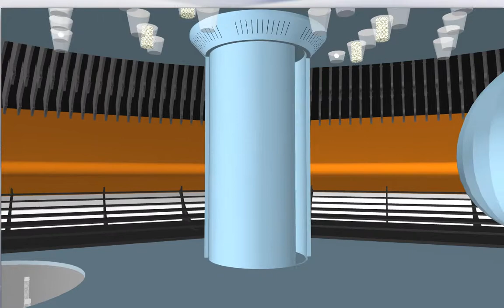Orion Bridge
Die Kommandokanzel des schnellen Raumkreuzers Orion aus der TV-Serie Raumpatrouille